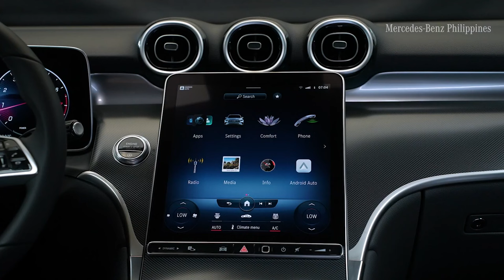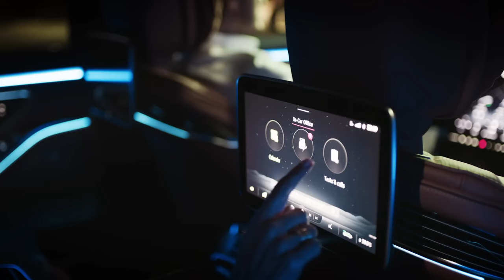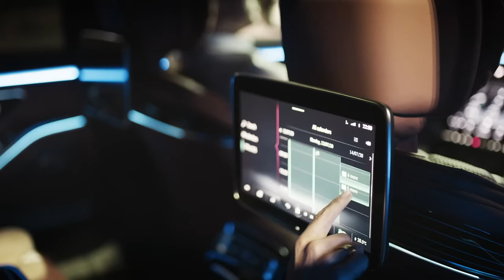Chọn mua xe ô tô phù hợp với nhu cầu và túi tiền không dễ | Chọn xe Mercedes loại nào thì hợp lí ?